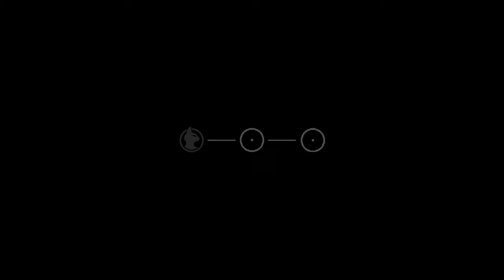Ein Katzenjammer! Wie geht's jetzt nur weiter? - Cats and the Other Lives #01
Gespielt von: Daniel

Über Cats and the Other Lives:
Part interactive fiction, part Felis domesticus adventure, “Cats and the Other Lives” explores the reunion of a broken family from the perspective of their house cat, Aspen.

Titel: Cats and the Other Lives
Genre: Abenteuer
Entwickler: Cultic Games
Publisher: Cultic Games, Maple Whispering Limited
Veröffentlichung: 21. Nov. 2022